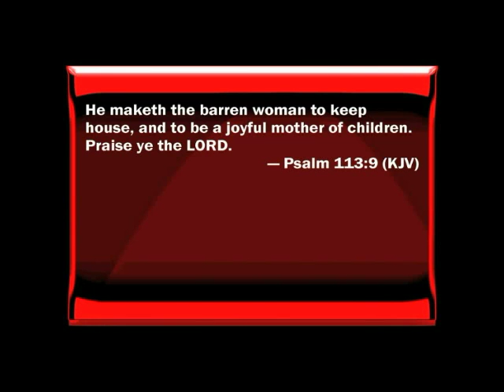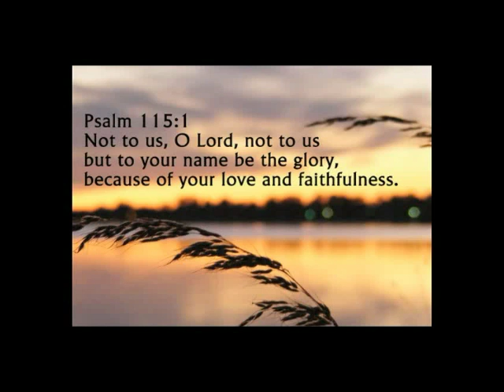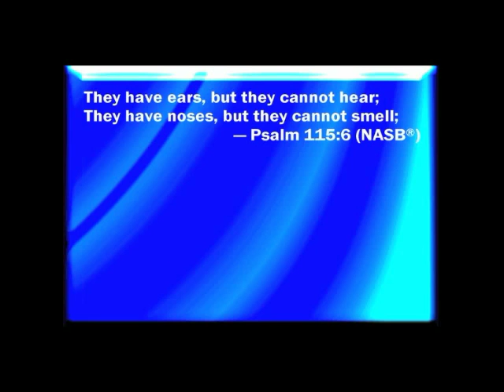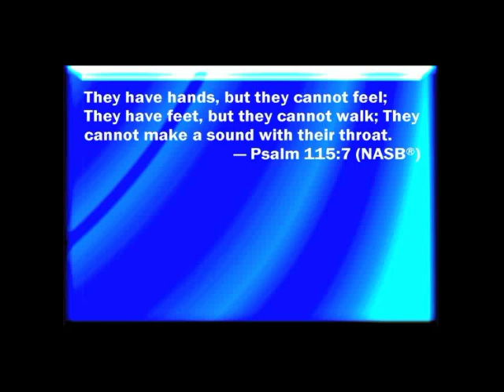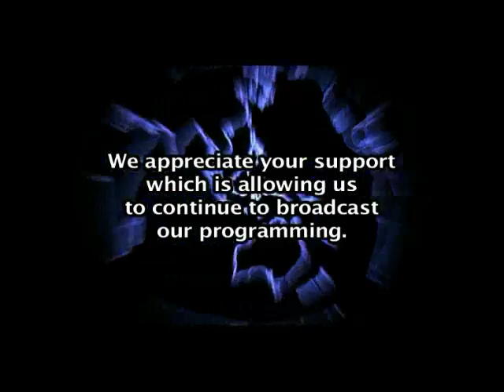Our Help And Shield. Part Two.